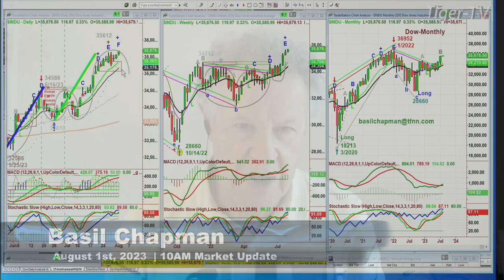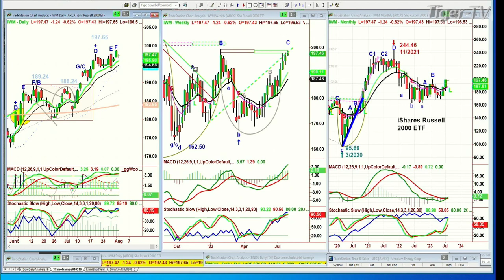August 1st, 10AM ET Market Update on TFNN - 2023